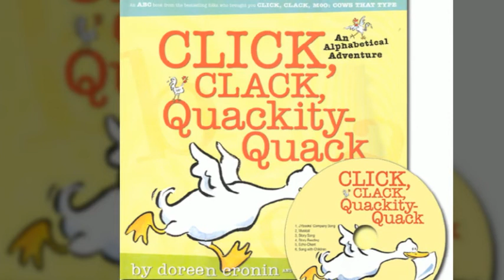노부영 Click Clack Quackity Quack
Click Clack Quackity Quack